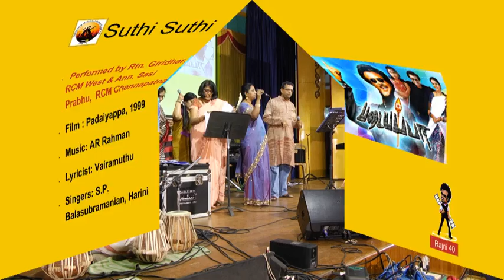Superhit Rajini song from Padayappa - Suthi Suthi vandheega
Gaananjali presents Manachanallur Giridharan rendering with Sasi Prabhu, the blockbuster hit song from PADAYAPPA as a tribute to Superstar Rajinikanth.

It is part of the Rotary Dist 3230 FMLR programme for superstar for completing 40 years in films.